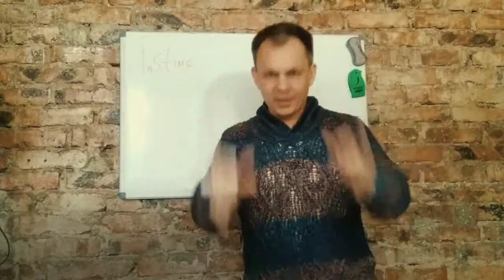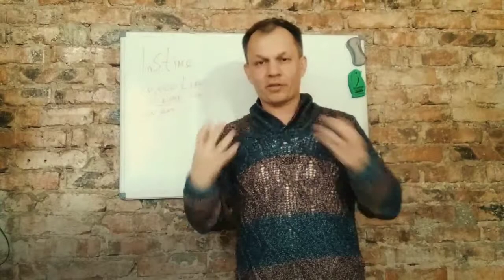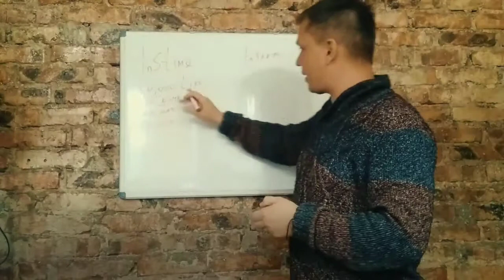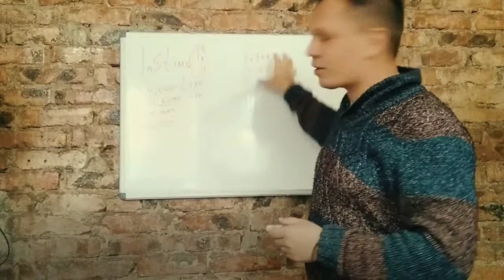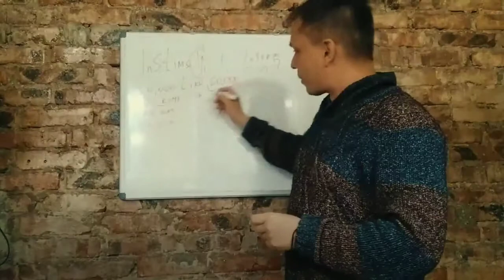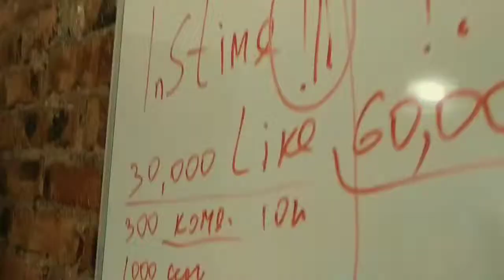Instagame & Instime Что лучше?